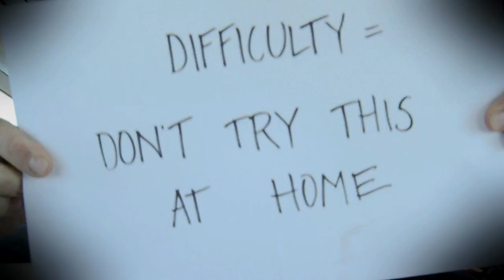Guitar Hero 5 - SkyDive Trailer HD